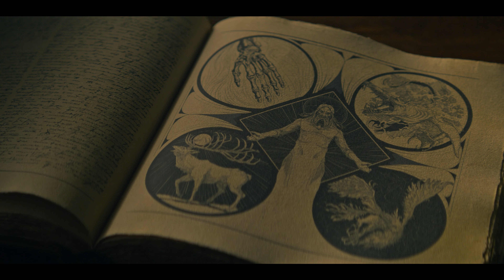Sombra e Ossos (Temporada 2) | Trailer em Português | Netflix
Nesta série de fantasia e ação, uma órfã descobre um poder capaz de mudar o destino do mundo.

Agora em fuga, Alina Starkov é um símbolo de esperança para alguns e uma possível traidora para outros. Ela está decidida a acabar com a Dobra das Sombras e salvar Ravka da destruição, mas o general Kirigan não vai descansar enquanto não terminar o que começou. Com um aterrorizante exército de monstros das sombras e os temidos recrutas Grishas, Kirigan representa uma grande ameaça. Para ter uma chance de vencer, com a ajuda de Mal, Alina reúne novos aliados e começa uma viagem pelo continente para encontrar duas criaturas mágicas que vão potencializar seus poderes. Em Ketterdam, os Corvos também precisam formar alianças para lutar contra velhos rivais e desafetos que ameaçam não apenas seu lugar no Barril, mas suas próprias vidas. Quando surge a oportunidade de um roubo mortal, eles mais uma vez entram em conflito com o lendário Conjurador do Sol. Baseada na série de best-sellers do Grishaverso de Leigh Bardugo, Sombra e Ossos retorna para uma segunda temporada de novas amizades e romances, além de batalhas, aventuras épicas e um surpreendente segredo.

Showrunners/produtores executivos/roteiristas: Eric Heisserer (Chronology) e Daegan Fryklind

Autora e produtora executiva: Leigh Bardugo

Produção executiva: Shawn Levy, Josh Barry, Dan Levine e Dan Cohen pela 21 Laps Entertainment, Pouya Shahbazian (Loom Studios) e Shelley Meals

Direção: Bola Ogun (episódios 1 e 2), Laura Belsey (episódios 3 e 4), Karen Gaviola (episódios 5 e 6) e Mairzee Almas (episódios 7 e 8)

Elenco: Jessie Mei Li (Alina Starkov), Archie Renaux (Malyen Oretsev), Freddy Carter (Kaz Brekker), Amita Suman (Inej Ghafa), Kit Young (Jesper Fahey), Danielle Galligan (Nina Zenik), Daisy Head (Genya Safin), Calahan Skogman (Matthias Helvar), Lewis Tan (Tolya Yul-Bataar), Anna Leong Brophy (Tamar Kir-Bataar), Jack Wolfe (Wylan Hendriks), Patrick Gibson (Nikolai Lantsov) e Ben Barnes (General Kirigan)

Sombra e Ossos
Trailer em Português (Temporada 2)
Netflix

Estreia na Netflix em 16 de março de 2023

Jessie Mei Li, Archie Renaux, Ben Barnes, Freddy Carter, Amita Suman

A16 Não recomendado para menores de 16 anosviolência